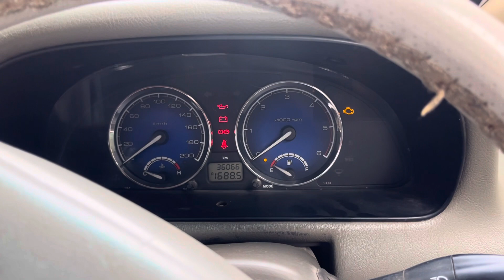Used Safari Dicor in Delhi/NCR 2015 model (Direct owner se )usedcarsforsale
Tata Safari second hand

Tata Safari Storme second hand

What is the resale value of Tata Safari?

Used Tata Safari 4×4 in Delhi

Tata safari modified in punjab

Tata safari dicor ox punjab

Tata Safari second hand In tamilnadu

Used Tata safari in Goa